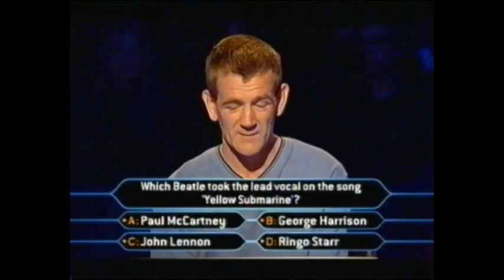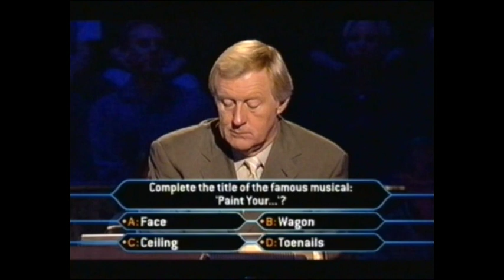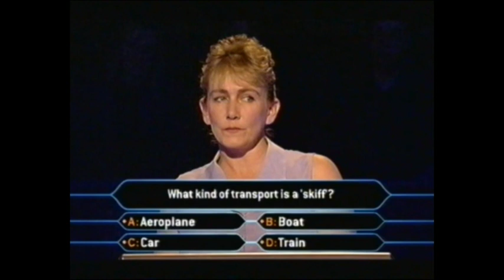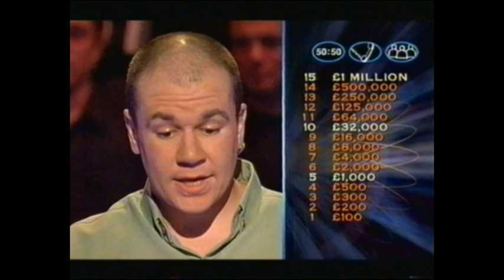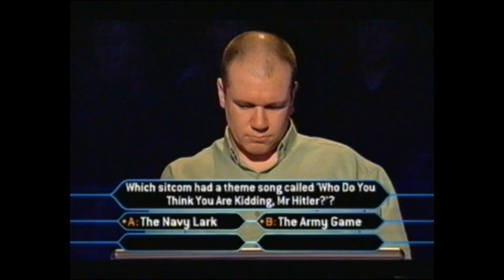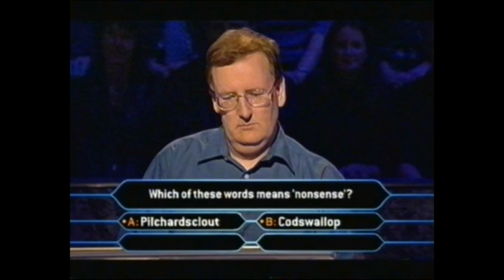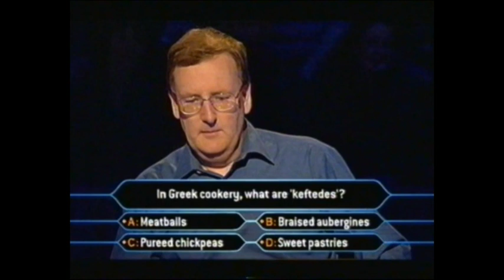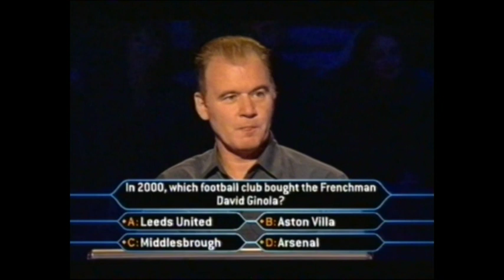Who Wants To Be A Millionaire - 15th September 2001 (extended show)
Saturday night's Who Wants To Be A Millionaire which with no warning or explanation (until two thirds through the way when Chris has changed suits and announces it still with no explanation) is 20 minutes longer than it normally is, there's confetti on the floor and Tarrant makes vague but noticeable references to 'the next million'. The truth to be revealed was stranger yet in fact it was the first story within 10 days to knock the New York terrorist attacks off the front page of any national tabloid. Of course this is that same episode in which Major Charles Ingram is completely omitted due to accusations of cheating which he was later found guilty of in a high profile trial of 2003.

Yet again many many thanks to ben crowl for filling in what was taped over (you'll be able to tell where when you watch).

Contestants: Craig Tasane, Tracey Allen, Darren Caunt, Tecwen Whittock, John Norton